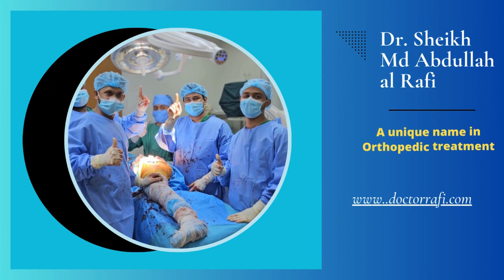অবশেষে রোগ নির্ণয়: রোগ নির্ণয়ে মাইকেয়ার কেন সেরা ? Dr Rafi | MicareBD